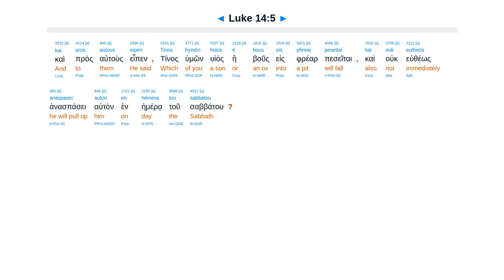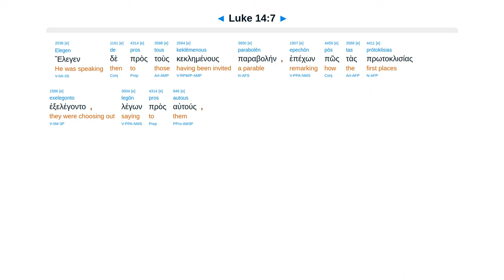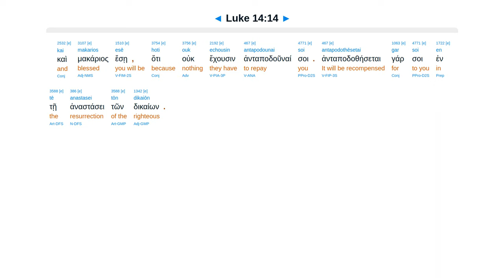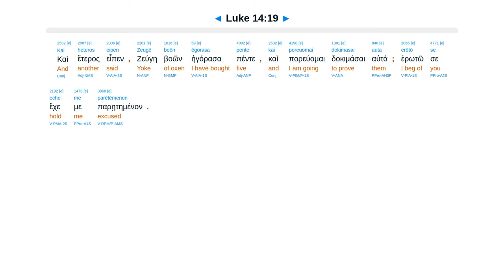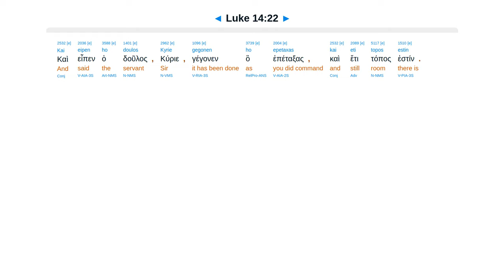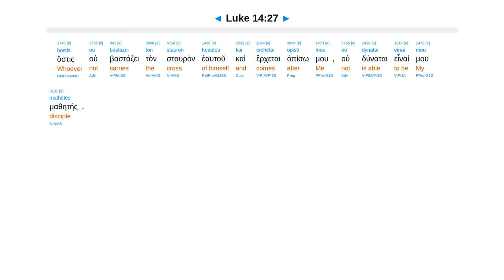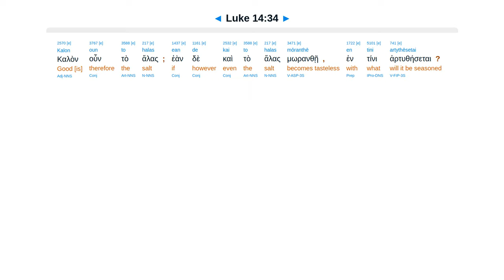Luke 14 - Interlinear Greek New Testament Bible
Man dropsy. Humble exalted. Supper many invited, few chosen. Take up cross. Count cost.